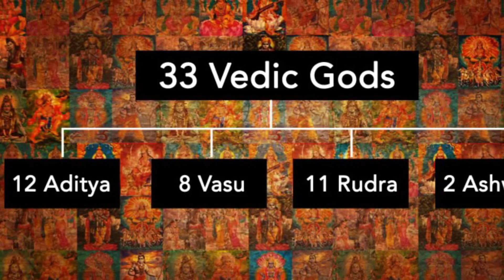99% लोग नहीं जानते, रामायण के यह गुप्त रहस्य | रामायण के अद्भुत रहस्य | Ramayan ke Rahasya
99% लोग नहीं जानते, रामायण के यह गुप्त रहस्य | रामायण के अद्भुत रहस्य | Ramayan ke Rahasya

दोस्तों आज के इस वीडियो में हम आपको बताने वाले हैं रामायण से जुड़े 10 ऐसे रहस्य जो आपसे छुपाए गए हैं यह 10 बातें मीडिया भी आपको नहीं बताना चाहती और ना ही टीवी पर आपको दिखाया जाता है आखिर टीवी वाले यह बातें क्यों नहीं दिखाते यह रामायण के गुप्त रहस्य,

1.रामायण के गुप्त रहस्य और रोचक तथ्य
2.रामायण के गुप्त रहस्य
3.रामायण के अदभुत रहस्य
4.गुप्त रामायण
5.रामायण
6.रामायण की चौपाई
7.रामायण के 17 अनजाने रहस्य
8.रामायण के रहस्य
9.रामायण के 21 रहस्य
10.राम नाम गुप्त रहस्य
11.रामायण के कुछ रहस्य
12.रामायण से जुड़े रहस्य जिनसे दुनिया अभी भी अनजान है
13.रामायण रहस्य
14.रामायण के अद्भुत रहस्य
15.रामायण मे छुपे 15 रहस्य
16.रामजी ने बताया नाम जप का अद्भुत गुप्त रहस्य
17.रामायण के 10 रहस्य जो आपसे छिपाए गए
18.प्रभु की कृपा
19.रामायण रहस्य कथा
20.Ramayana